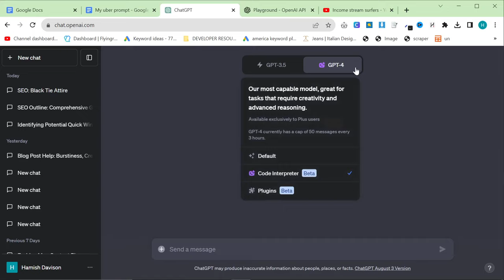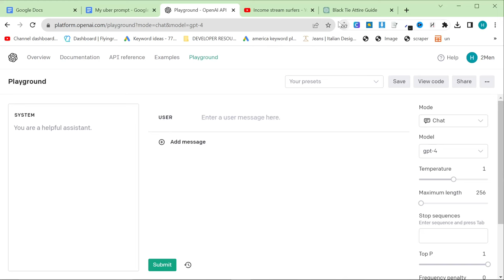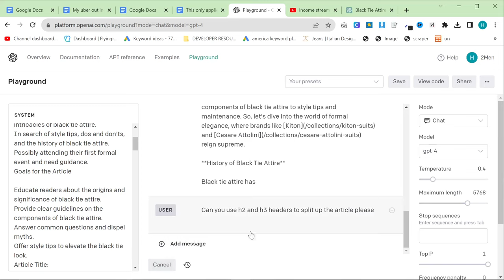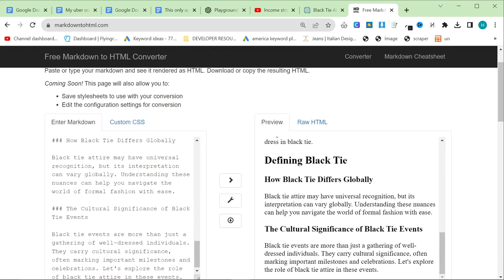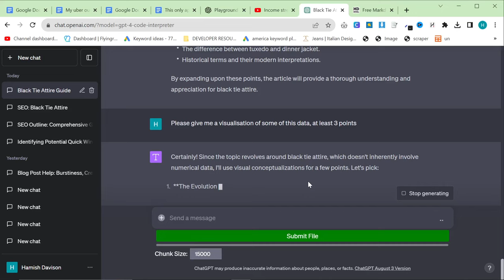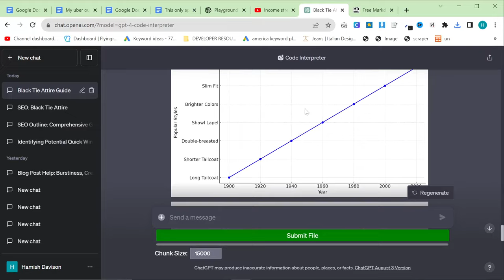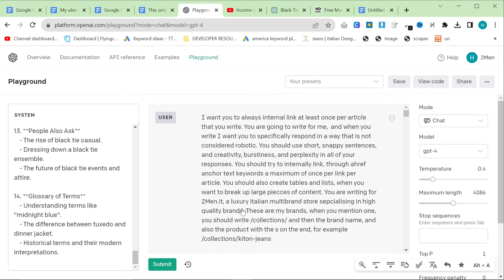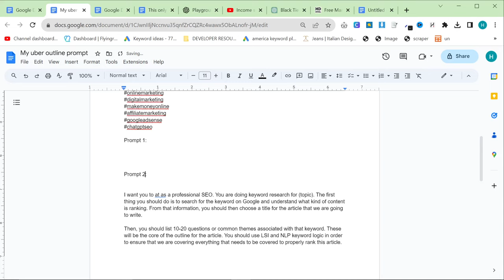🤯 This ChatGPT Outline SEO Prompt Will Blow You Away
We’re always looking how to prompt engineer the next best SEO Prompt. In this video we’re talking about a ChatGPT SEO Strategy which uses AI SEO to create an amazing outline for a blog post which is guaranteed to rank on Google.

The way we do this is we give ChatGPT a complicated prompt, which you can find below. This prompt will give you an incredibly detailed outline, which we can then give to ChatGPT to write the article.

Prompt 1:

I want you to at as a professional SEO. You are doing keyword research for (topic). The first thing you should do is to search for the keyword on Google and understand what kind of content is ranking. From that information, you should then choose a title for the article that we are going to write.

Then, you should list 10-20 questions or common themes associated with that keyword. These will be the core of the outline for the article. You should use LSI and NLP keyword logic in order to ensure that we are covering everything that needs to be covered to properly rank this article.

You should now start to produce the outline, using the questions and the LSI/NLP keywords. Think of anything that should be logically included in the outline that will help me rank on Google for this keyword. The outline should be incredibly long, detailed, and comprehensive. It should be the ultimate one stop shop for the topic that we are writing about.

Think about the people also ask section of Google, and what is likely to be on that section. Think of semantically related searches and other content that is similar to be included in the outline. The outline is the most important thing here, make sure it’s like a table of contents at the top of an article, so it should just include the basic information, and a small extract for each heading. It should be separated into at least 30 headings and subheadings.

Please try to make sure the outline of an article includes slightly more and niche information than every other article on the same topic.

Identify the target audience for the article. Who is this article for? What are their needs and interests? Once you know your audience, you can tailor the outline to address their specific concerns.
Set clear goals for the article. What do you want the reader to learn or achieve after reading the article? Having clear goals will help you stay focused and on track as you create the outline.
Do a competitive analysis. What other articles are ranking for the same keyword? What are they doing well? What could they be doing better? This information can help you create an outline that is more comprehensive and informative than the competition.
Use data to support your claims. When you're writing about black tie attire for men, don't just rely on your own opinions. Use data to back up your claims. This will make your article more credible and authoritative.
Keep the tone and style consistent. The tone and style of your article should be consistent throughout the outline. This will help create a smooth and easy-to-read experience for the reader.
Proofread carefully. Before you publish the outline, make sure to proofread it carefully for any errors in grammar, spelling, or punctuation. This will make your article look more professional and polished.

Prompt 2:

I want you to always internal link at least once per article that you write. You are going to write for me,  and when you write I want you to specifically respond in a way that is not considered robotic. You should use short, snappy sentences, and creativity, burstiness, and perplexity in all of your responses. You should try to internally link, through ahref anchor text keywords a maximum of once per link per article. You should also create tables and lists, when you want to break up large piecces of content. You are writing for 2Men.it, a luxury italian multibrand store sepcialising in high quality brands. These are my brands, when you mention one, you should write /collections/ and then the brand name, and also the product with the s on the end, for example /collections/kiton-jeans

- Kiton (Suits, sneakers, jeans, and more classic menswear)
- Cesare Attolini (Suits, Sports Coats, and other classic menswear)
- Barba Napoli (Shirts, jeans)
- Moorer (coats)
- Jacob Cohen (Jeans)
- KNT (for streatwear and urbanwear, modern fabrics)
- Marco Pescarolo (Jeans, pants, slacks)
- Timberland (Boots)
- Premiata (Sneakers)
- Santoni (Sneakers)
- Isaia (Jeans, coats, sweaters)